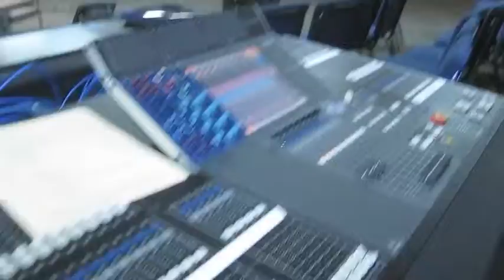Adventure Time #12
Frequency Retreat '11

It's a LONG video, so just a warning.

We went on a two day mission up to Palomar Mt with our vocal jazz group, Frequency.
Seriously, these guys rock and are WAY FUN to be around! If you haven't met them yet, find them all and be friends with them in real life!

Don't know when our next Adventure Time will be...
Maybe a Sharing Time will happen next...
Or maybe Melissa and Steph will finally do an Alone Time video. Geez.

Love,
OnThatNote23

(Steph's sorry about the editing. Little rushed...)

Palomar Mt.
9.1-2.11